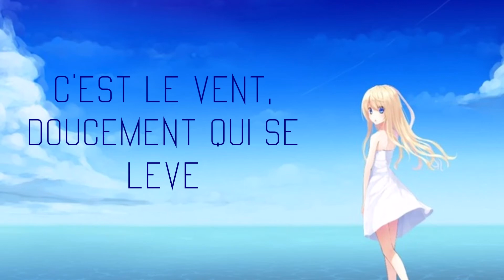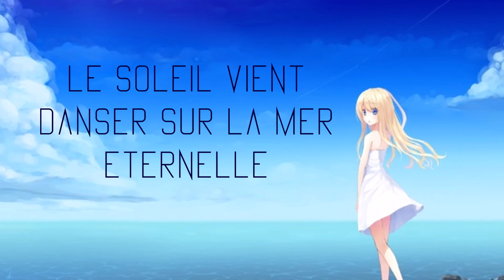Nightcore ~ Le Bleu Lumière [Vaiana, La Légende Du Bout Du Monde / Disney]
Disney c: